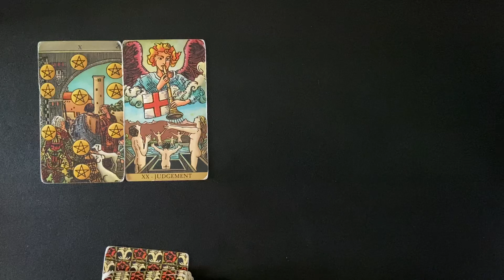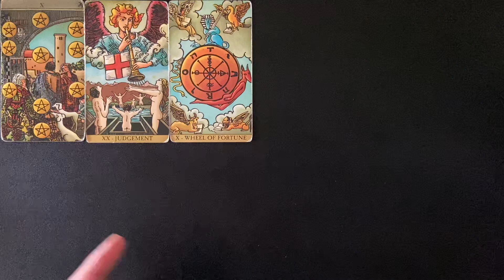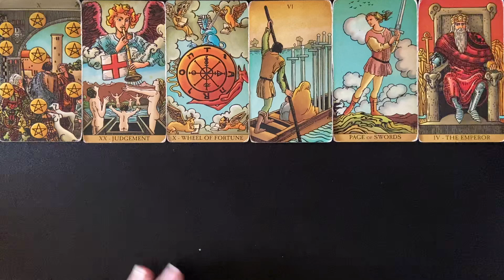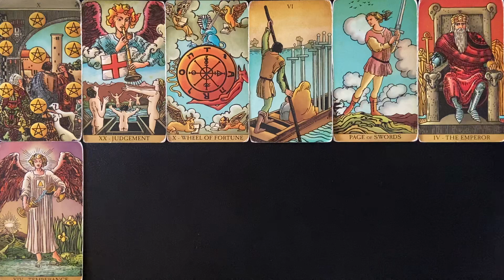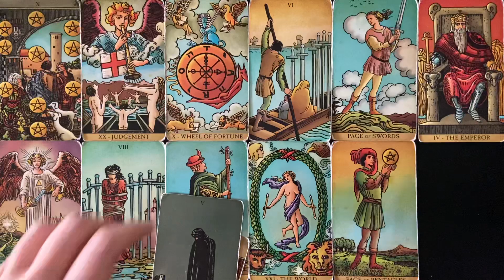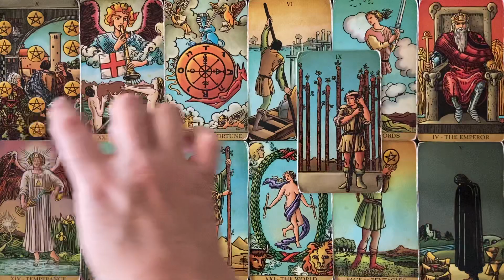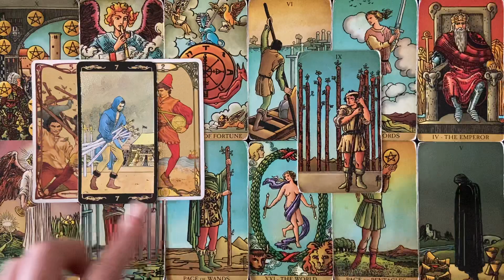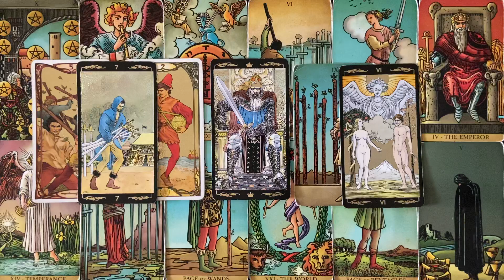PISCES MONEY AND CAREER WEEKLY TAROT JUNE 13-19 2022 NEW OPPORTUNITY ! YOU’RE IN YOUR ELEMENT.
This is a Pisces weekly money and career tarot card reading from June 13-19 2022. Comment if you connect with these energies and or find these readings helpful along the way.

Pisces
Pisces tarot
Pisces tarot reading
Pisces today
Pisces June 2022
Pisces tarot june 2022
Pisces tarot today
Pisces 2022
Pisces career 2022
Pisces career 2022 weekly
Pisces career
Pisces career reading
Pisces career tarot reading
Pisces career june 2022
Pisces career today
Pisces career reading 2022
Pisces money and career
Pisces career and finance